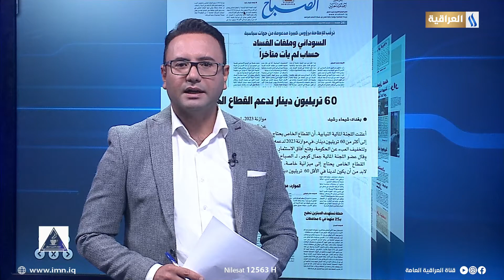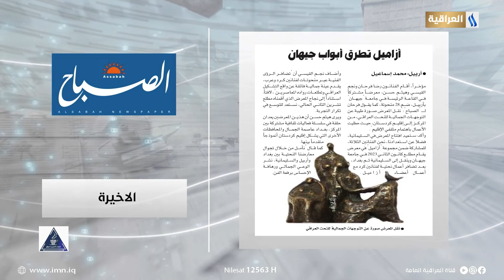صحافتنا لهذا اليوم 2022/11/14 مع احمد المهندس